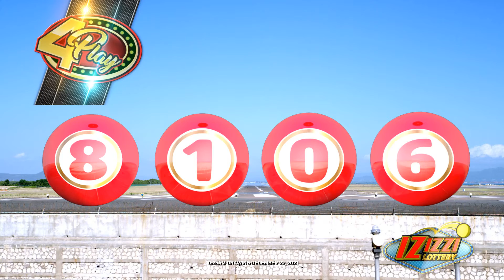IZIZZI Lottery Short 10_25am 12/22/2021